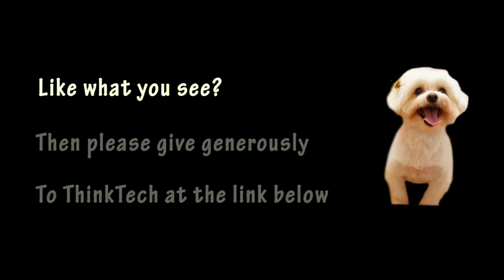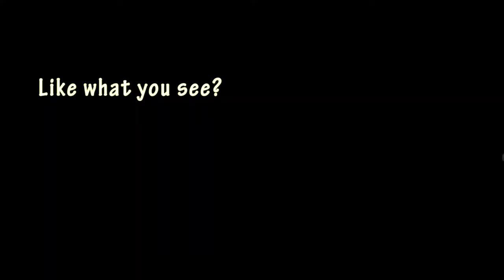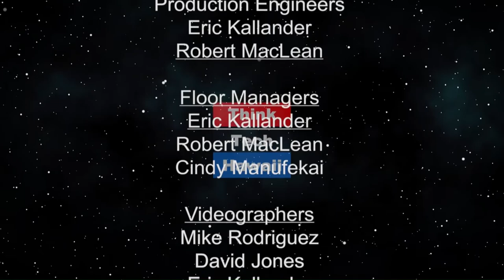CBD and problems with the Health Department (Cannabis Chronicles)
Medical Cannabis Day June 14, 2019.  anice Okubo, DOH communications director, wrote The (2018) Farm Bill made hemp cultivation legal, but it retains the authority of the FDA over cannabis-derived products. Hemp is cannabis.” Hawaii Medical Cannabis Day, June 14, 2019. The 19th anniversary of the day that Hawaii accepted the medical use of cannabis.

The host for this episode is Marsha Joyner. The guest for this episode is Theo Alexander.